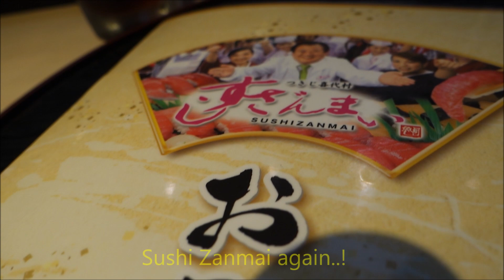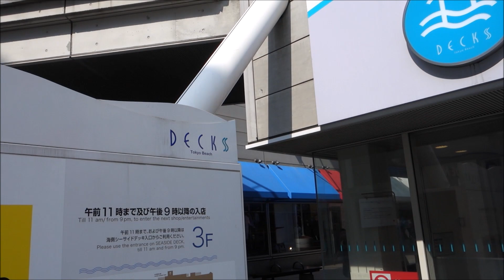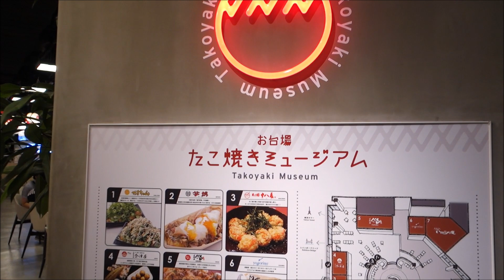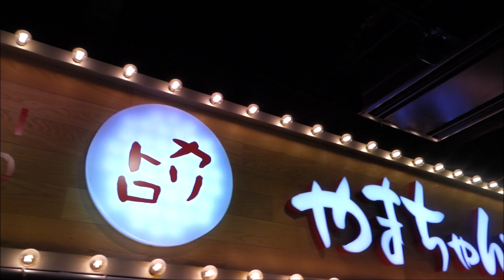【すしざんまい築地市場】【沖縄 第一牧志公設市場】2019 Japan Tour Part 2